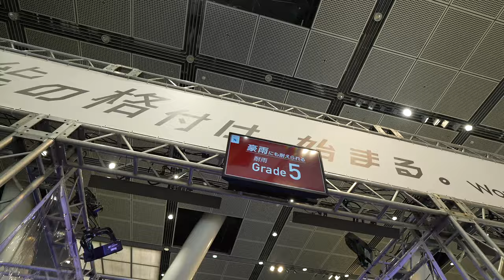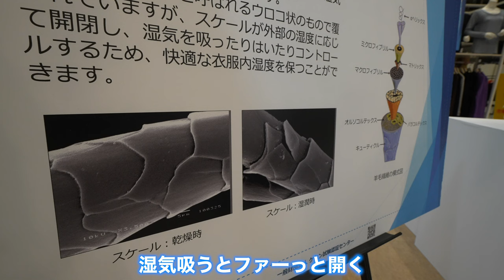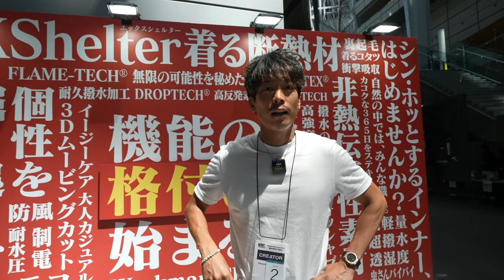【2024秋冬】ワークマンが今年の冬に"本気"を出してきたぞ！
○たくぞー
1989/06/16　奈良県出身
身長178cm体重69kg
2014年公立学校の教員として勤務。
2018年うつ病発症。
2018年退職後YouTubeスタート。